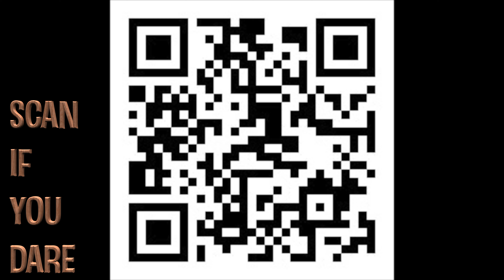7G VIDEO TRAILER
Sneak peek
SIKE :o)